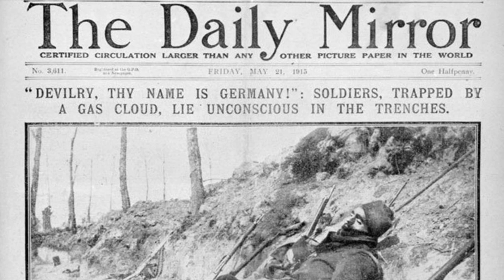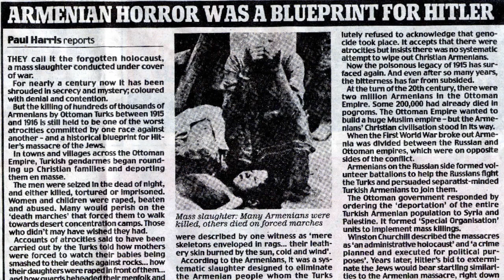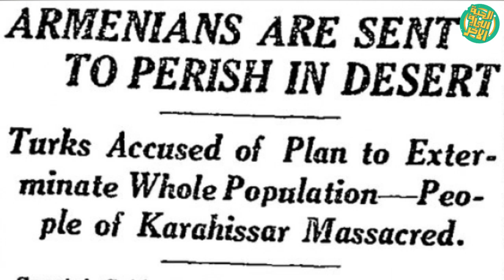أحداث الحرب العالمية الأولى- الجزء الرابع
في الجزء ده بنحكي أحداث الحرب العظمى من سنة 1914 لــ 1916 وإزاي تطور ألمانيا العسكري ساعدها في الصمود ودخول الإمبراطورية العثمانية ومين هم قوات الــANZACs وإمتى صربيا وقعت قصاد النمسا والمجر وعن سبب تدخل أمريكا لدعم الحلفاء! التفاصيل كتير كتير😳😳
شوفوا الحكاية 😉
المصادر: المصادر:
 -موسوعة تاريخ أوروبا: دكتور مفيد الزيدي (دار أسامة للنشر والتوزيع)
- كتاب تاريخ أوروبا: الدكتور شوقي الجمل والدكتور عبدالله عبدالرازق. (الناشر: المكتب المصري لتوزيع المطبوعات)
- تاريخ أوروبا والعالم في العصر الحديث: د. عبدالعظيم رمضان. (الناشر: الهيئة المصرية العامة للكتاب)
- التاريخ المعاصر، أوروبا من الثورة الفرنسية إلى الحرب العالمية الثانية: دكتور عبد العزيز سليمان ودكتور عبدالمجيد نعنعي (دار النهضة العربية)